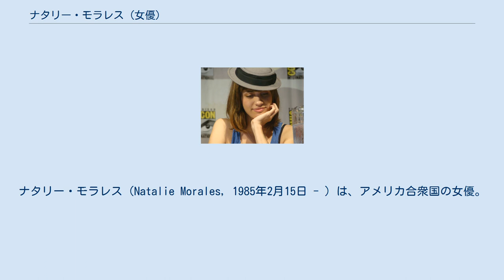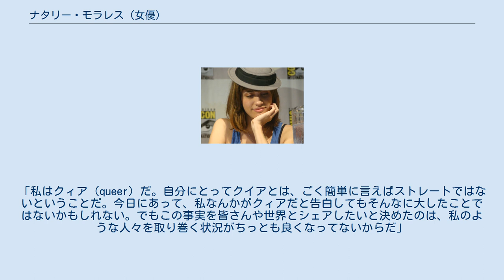ナタリー・モラレス (女優)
フロリダ州マイアミ・デイド郡出身の人物
ナタリー・モラレス（Natalie Morales, 1985年2月15日 - ）は、アメリカ合衆国の女優。
 フロリダ州マイアミ・デイド郡ケンドール出身。
キューバ系である。
セイント・アガサ・カトリック・スクール、サウスウエスト・マイアミ・シニア・ハイスクールなどに通った。
また、マイアミ大学のワークショップ、ダウ・ジョーンズ・マイノリティ・ハイスクール・ジャーナリズムに参加した。
 2006年、テレビシリーズ『CSI:マイアミ』の第5シーズンでデビューした。
 『The Middleman』（2008年）、『ホワイトカラー』（2009年 - 2014年）、『Trophy Wife』（2013年 - 2014年）、『ロブ・ロウの敏腕ドラマ弁護士（The Grinder）』（2015年 - 2016年）、『Abby's』（2019年）などのテレビシリーズで主要な役を演じた。
 2017年6月30日、エイミー・ポーラーらが運営するソーシャルメディアで性的少数者であることを明かした。
「私はクィア（queer）だ。自分にとってクイアとは、ごく簡単に言えばストレートではないということだ。今日にあって、私なんかがクィアだと告白してもそんなに大したことではないかもしれない。でもこの事実を皆さんや世界とシェアしたいと決めたのは、私のような人々を取り巻く状況がちっとも良くなってないからだ」